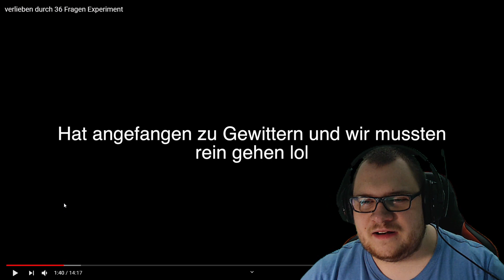Können Kayla und Jonas sich nach 36 Fragen VERLIEBEN? | Reaction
Ein Experiment zum Verlieben. Die Frage bleibt aber bestehen: Kann man sich nach 36 Fragen verlieben? Kayla und Jonas wagen den Test und es wird sehr unterhaltsam.

Viel Spaß bei meiner Reaction!

Anpfiff, Abpfiff, Tor! Ciao Fußballfreunde und bis zum nächsten Mal! 🔝